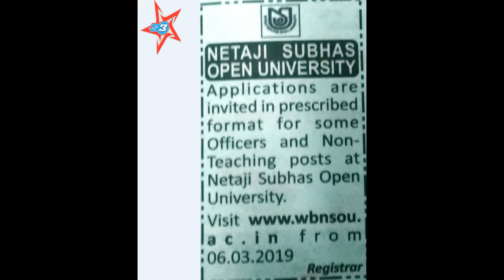| RECRUITMENT | OF | OFFICER || NON TEACHING || POST |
NETAJI SUBHAS OPEN UNIVERSITY RECRUIT OFFICERS & NON TEACHERS
FROM 6/03/19 ONWARDS